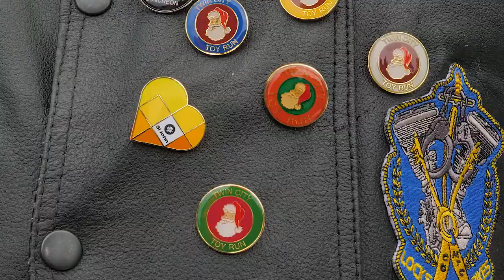Birthright Hawkes Bay toy run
Birthright Hawkes Bay toy run by Quest Marketing.

🥅Our Mission
Growing whānau in Hawke’s Bay. To Listen, To Support, To Enable.

👓Our Vision
Nurtured – Resilient – Inspired children and families.

🎢Our Values
Manaakitanga underpins all of our actions at Birthright. In considering the values for our whànau the theme of “to care for and be cared for” was constant. As a Board we want to acknowledge the whānau (staff / families) who gave of their time and whakaaro to develop these. We believe that the actions that these values inspire will enable us as a whānau to achieve our mission.

Kia kaha, kia māia, kia manawanui

✋David Sutherland
Chairperson